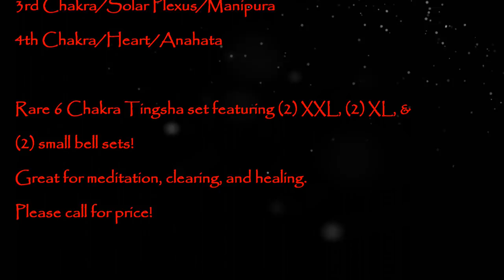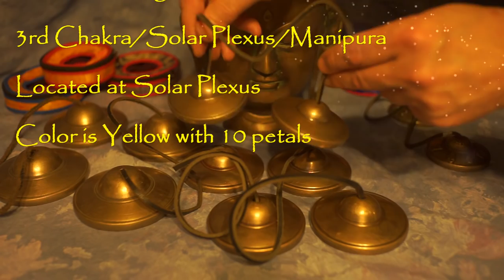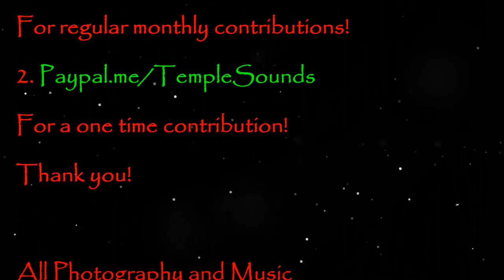Tingsha Bells 6 Chakra Healing Set!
For Chakras: 1st Root/2nd Sacral/3rd Solar Plexus/4th Heart/6th 3rd Eye & 7th Crown!